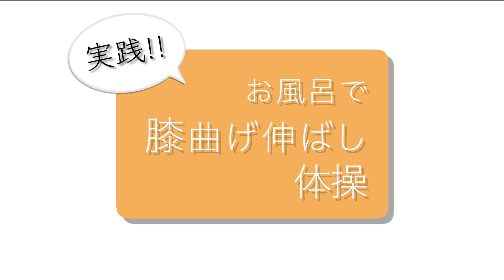ゴッドハンド 監修 3分体操 第20回 膝痛を改善！ 第2回 お風呂で膝曲げ伸ばし体操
ゴッドハンド監修　3分体操

膝痛を改善！　第2回
お風呂で膝曲げ伸ばし体操

風吹ケイ

さかいクリニックグループ代表
酒井慎太郎